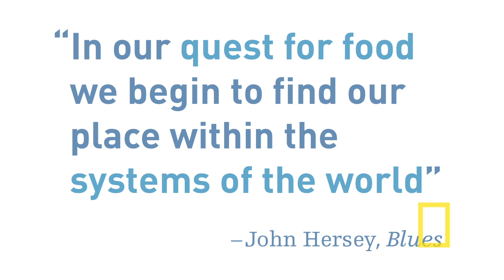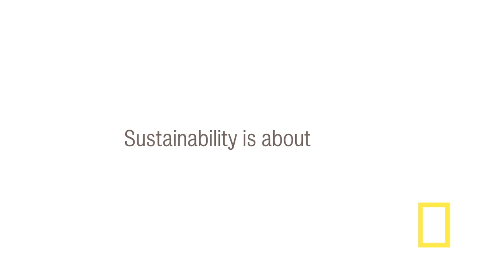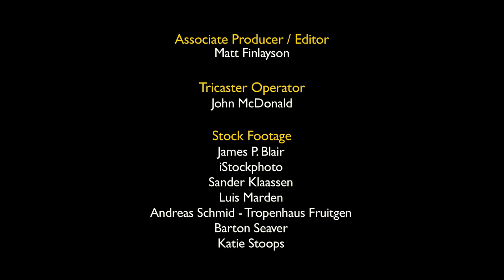Seafood and Survival | Nat Geo Live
National Geographic Fellow and acclaimed chef Barton Seaver wants to restore our ties to the natural world — through dinner.